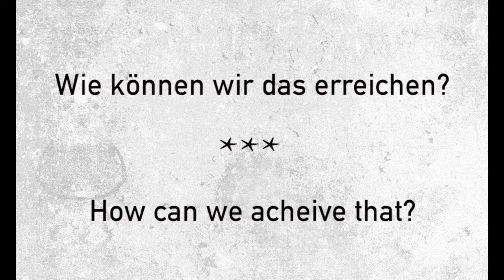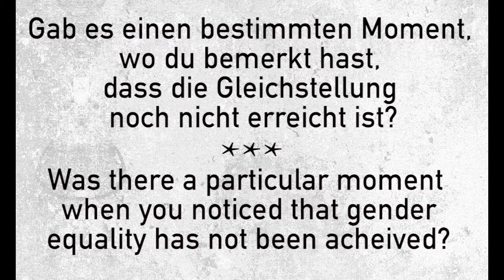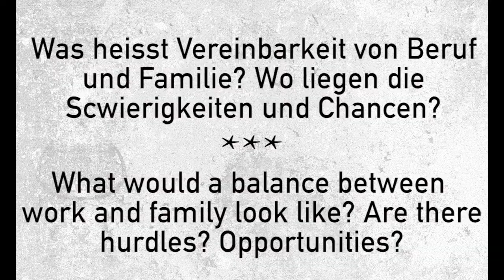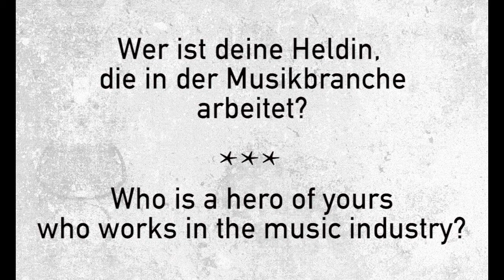Interview mit Christoph Trummer für Empowerment Day 2017